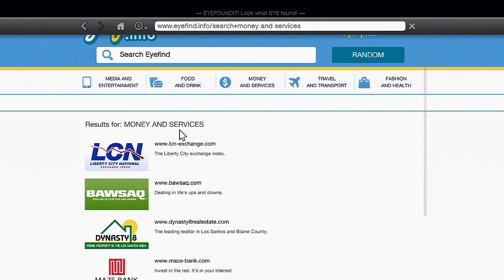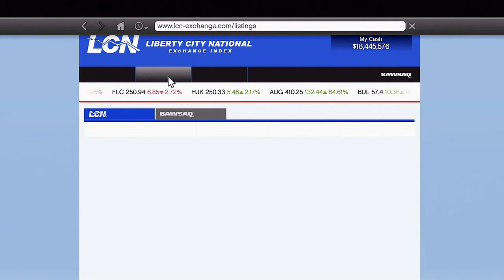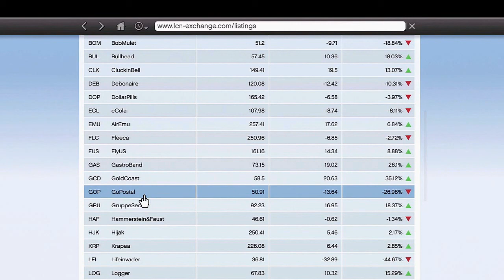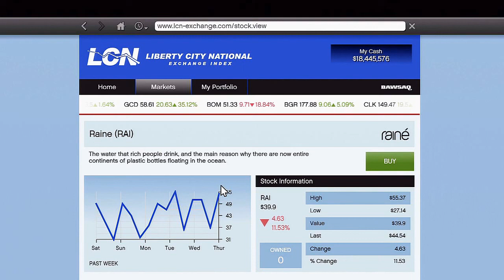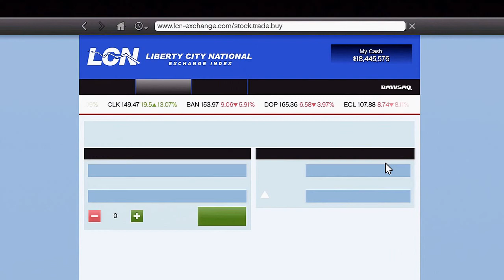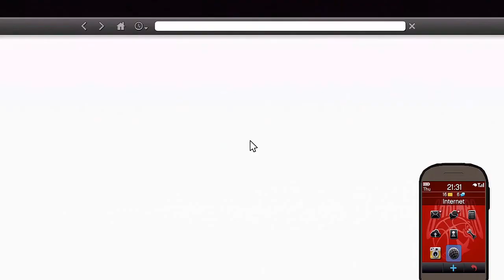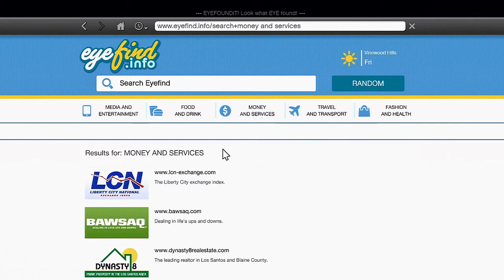GTA 5 Grand Theft Auto V: VEEL dmv AANDELEN!